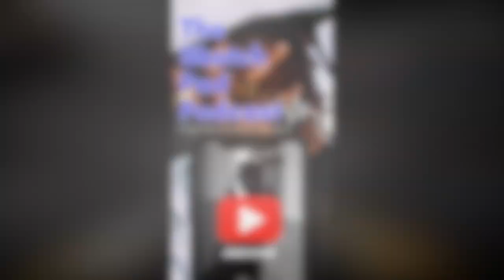Reaction To @TomMacDonaldOfficial | Boom Bap 101 | A True Display Of Bars !! Rap at its finest!